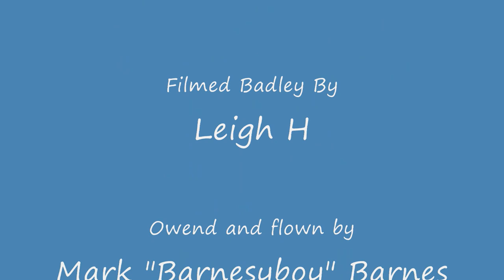RCLander Hunter Maiden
Maiden flight of my secound Lander Hawker Hunter

Lander 70mm Metal Fan 6s Lander motor
Overlander Extremes 2600mah 6s1P 40c Lipos